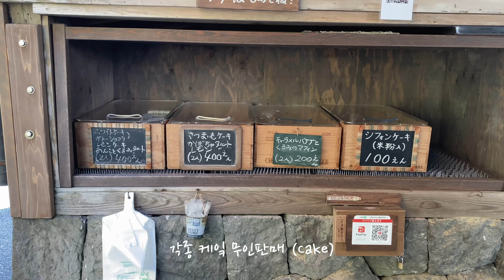일본여행 | 시즈오카에서 사랑받는 하이킹 코스 감성마을 하나자와노사토를 지나 만관봉까지 | 전망 좋은 곳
시즈오카 야이즈에 있는 전통마을 하나자와노사토는 하이킹 코스로도 사랑받고 있는데요
하나자와노사토에 모처럼 들르시면 꼭 가보시는 걸 추천드립니다
이번 영상에서는 하이킹 초보자도 그리 어렵지 않게 오를 수 있는 만관봉 코스에 다녀왔어요
정상에 오르시면 후지산,시즈오카시내,수루가만,이즈반도가 한눈에 들어오는 멋진 뷰를 만나실 수 있습니다

소요시간 (하이킹코스 입구기준)
왕복 2시간~2시간30분

오늘도 봐주시는 모든 분들 감사드려요

아래 링크로 아트리스트를 이용하시면 2개월의 추가 무료 이용 기간을 얻으실 수 있습니다